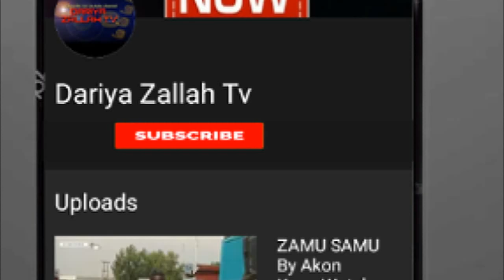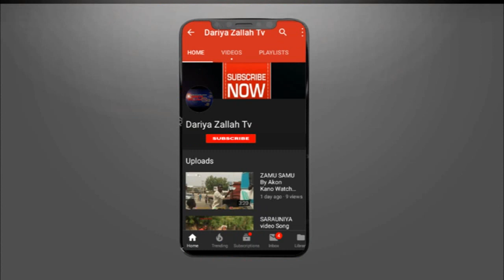KARSHEN WAHALA KASHI NA 7 Hausa Novel